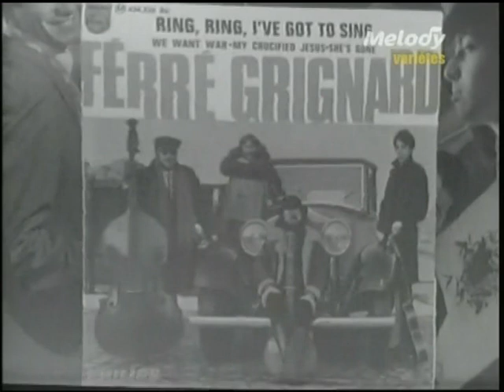Ferre Grignard Ring Ring, I've Got To Sing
Ring Ring
videoclip recorded in Paris with
Ferre Grignard, Mil Fingertips, Georges Smits, & Gregor Kartaï